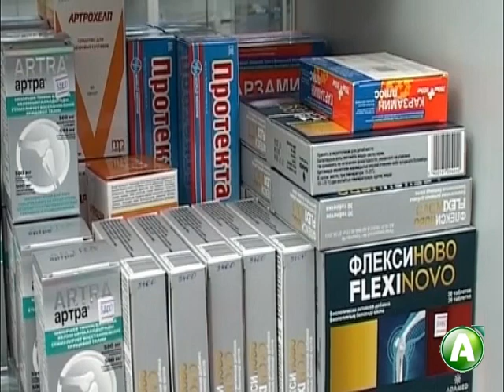Бесплатных лекарств на всех не хватает в Костанайской области